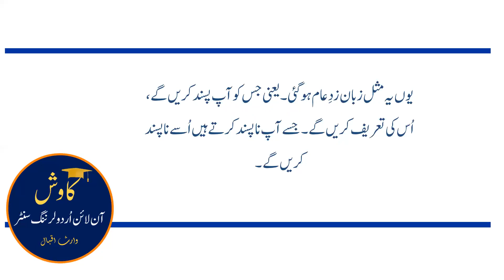Kahawat Kahani|کہاوت کہانی| Waris Iqbal |Learn Urdu .|,Urdu Language. | آپ کو نوکر ہوں بینگن کانہیں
# Kahawat Kahani,
,آپ کو نوکر ہوں بینگن کانہیں #
kawish online learning center,
learn Urdu,
All levels Urdu,
 # Urdu,
اردو تدریس کو نیا آہنگ، روپ اور ترنگ دینے کے سلسلے کی کڑی ہے یہ وڈیو ۔ ۔

This video is a link in the chain of giving a new tone, form and wave to Urdu teaching.
 My channel is free and my videos can be used in Teaching Urdu using Video links.
If you are Urdu language teacher it would be my pleasure to be accompany you on my Facebook Group: Kawish Online Urdu Learning Center .

Kawish Online Urdu Learning Center provides   research Based Trainings to Urdu Teachers  and Students of all Levels .
My WhatsApp group : Kawish online Urdu learning Center:
 No for WhatsApp group: 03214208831
If you are Urdu Literature lover we will warmly welcome you on this face book group
Kawish online Urdu learning Center No for WhatsApp group: 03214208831